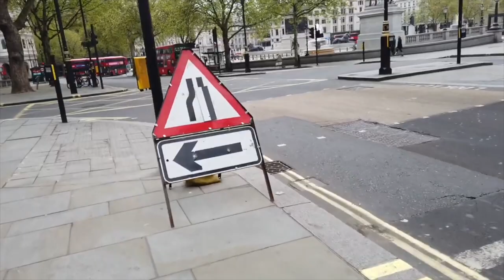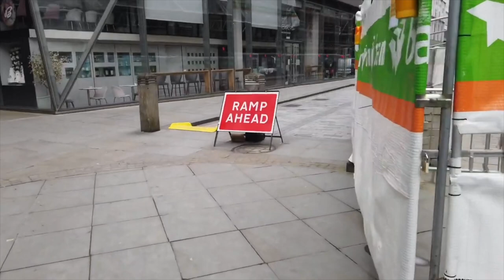Walk around London during the Pandemicthrowback video 2020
A walk around london during the pandemic in 2020. an absolutely weird time captured on camera in the middle of the day at some of Londons busiest tourist locations. come with me on a tour of trafalger square,soho,picadilly circus and the thams. very strange times indeed my friends.